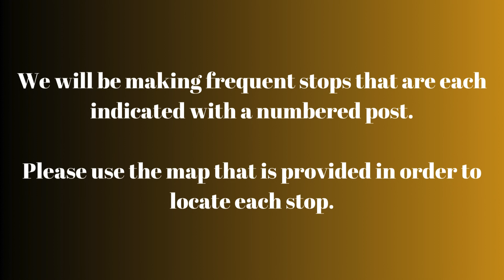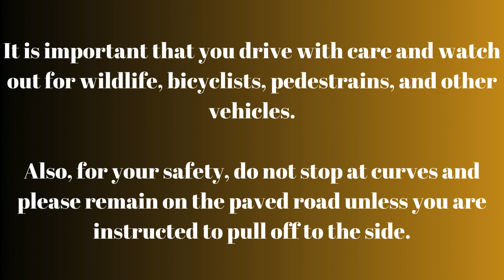Intro & Instructions for Auto Tour at JDSP